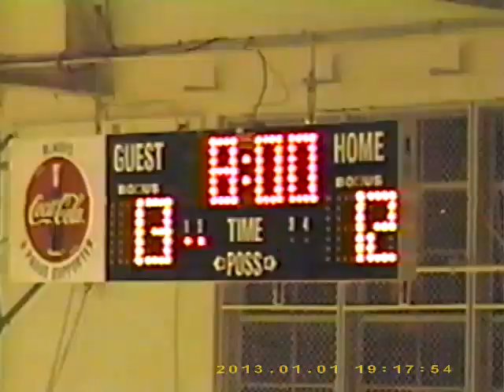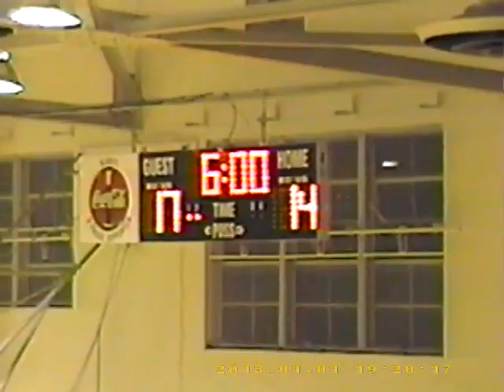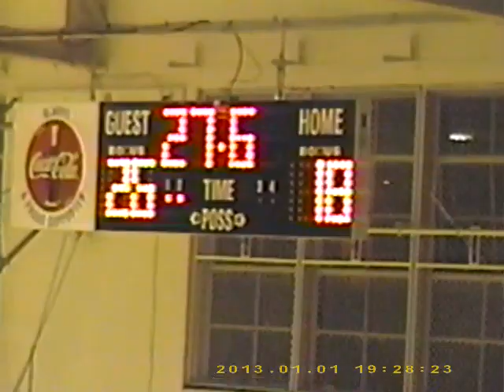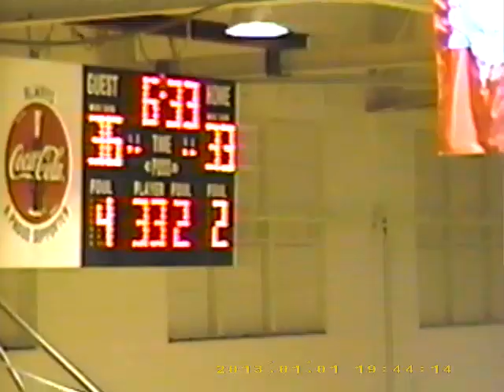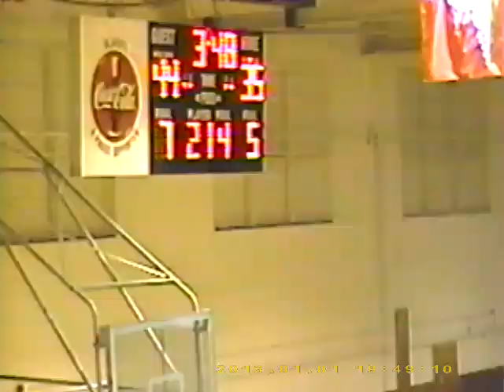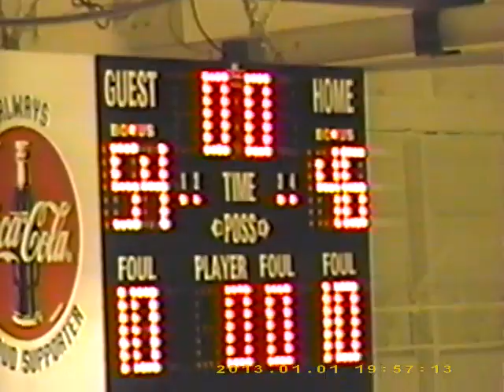Pound High School v Powell Valley High School (2000)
LPD Basketball